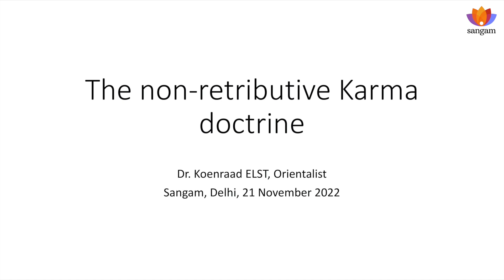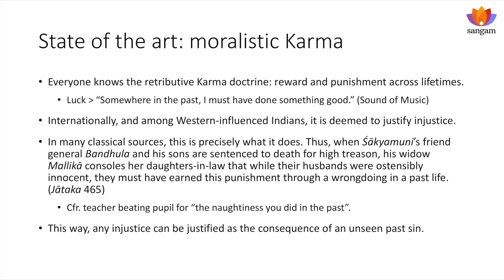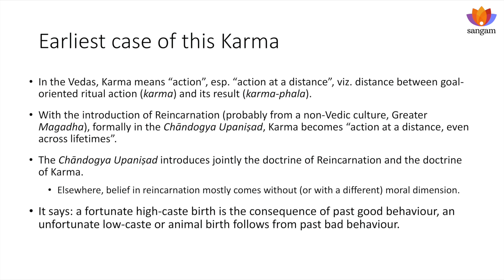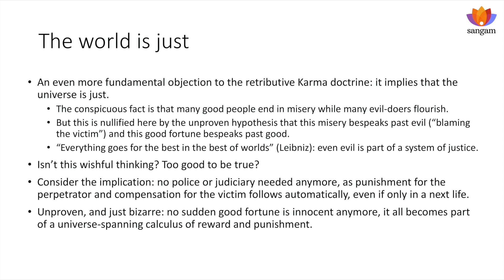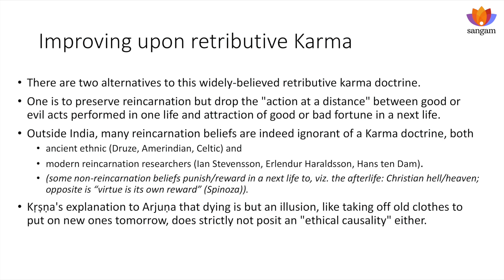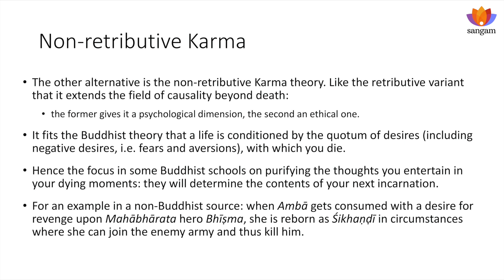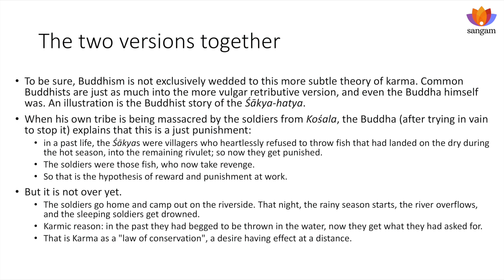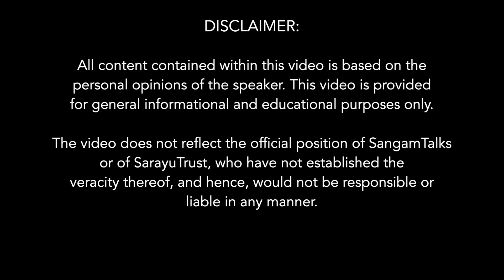The Non-Retributive Karma Doctrine | Dr. Koenraad Elst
In this talk, Dr Koenraad Elst elaborates on the non-retributive understanding of the concept of Karma on which he wrote a thesis for his Philosophy, BA 1987 cum laude, MA 1991 cum fructu, supervised by Prof. Herman De Dijn.

Speaker:
Dr. Koenraad Elst is a Belgian Indologist with a Masters in Indology, Sinology and Philosophy followed by original fieldwork in BHU and Doctorate on Hindu nationalism. One of the few Westerners to actively defend Hinduism, he is known for his blunt and objective views. Author of thirty books, a foreign desk press editor, foreign policy assistant in the Belgian Senate and a visiting professor at two Indian universities.

Sub-Topics:
0:00 Power Statements
1:15 Why Dr Elst calls himself an 'Orientalist'?
5:00 State of the Art: Moralistic Retributive Karma
10:00 Earliest case of this Retributive Karma in our texts
21:10 This retributive Karma doctrine makes one believe that the world is innately 'Just'
31:50 Alternatives/Improvemet to this retributive doctrine of Karma
37:24 Non Retributive Karma theory
44:29 Desire conserved leads to reincarnation
45:50 To still one's desires to stop reincarnation
50:32 Two versions vs each other - Retributive Vs Non Retributive
56:20 The future of Karma